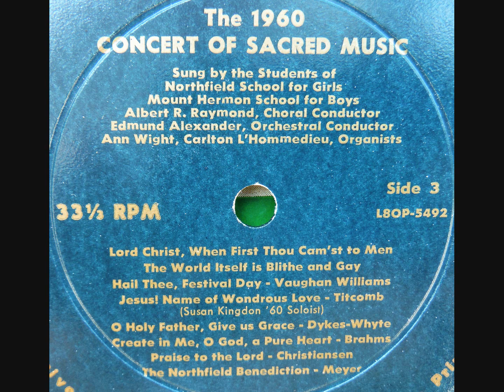1960 Northfield Schools "Concert of Sacred Music"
Albert R. Raymond, Director | Mount Hermon, MA